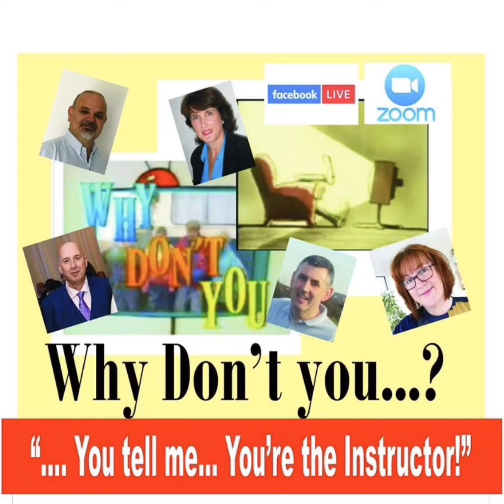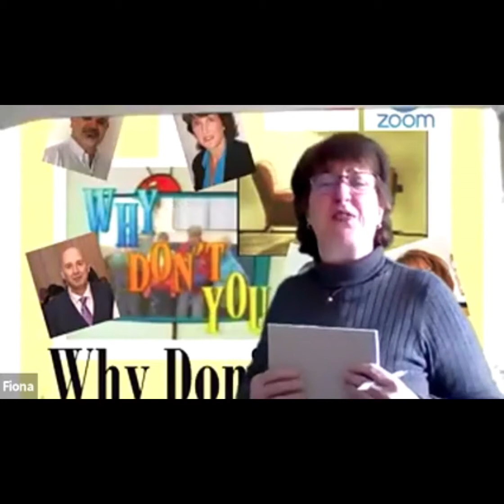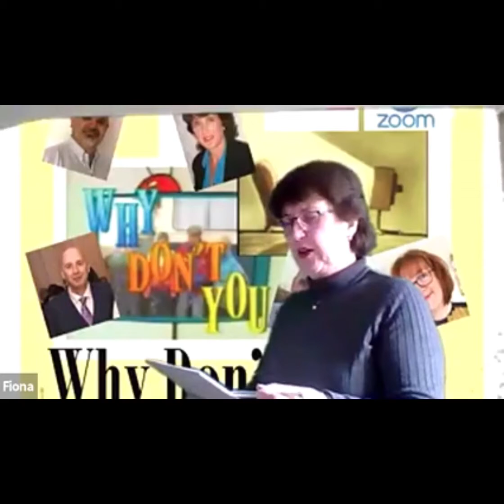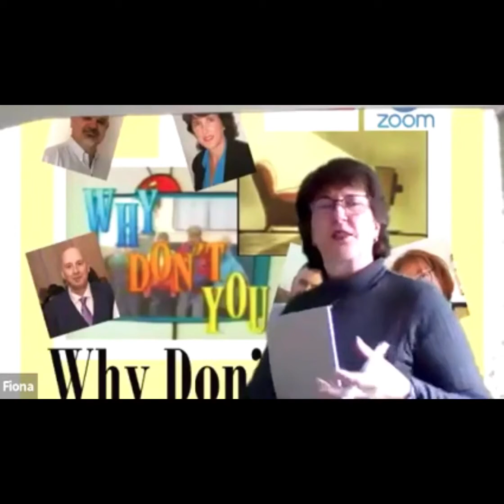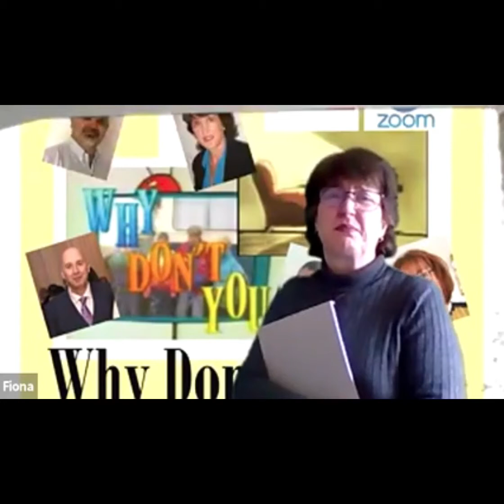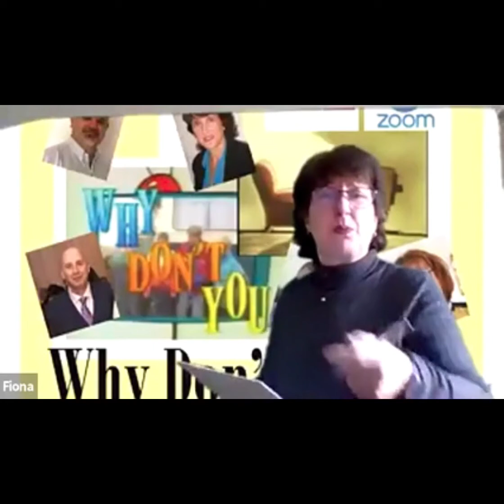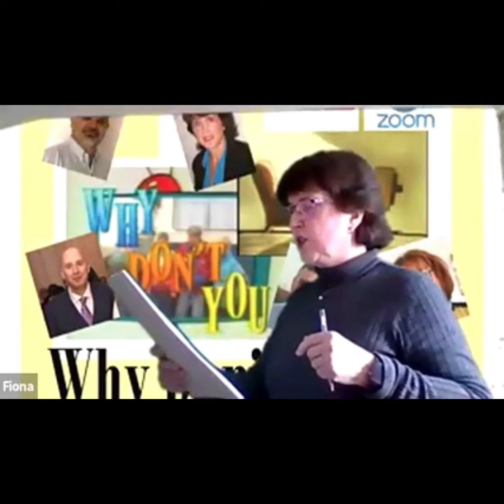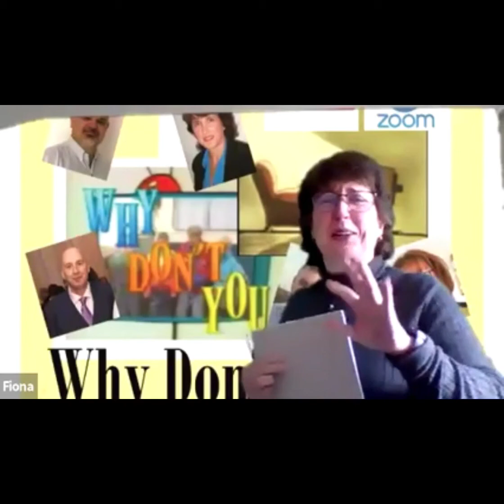Why Don’t You ...? “ ....You tell me ...You’re the Instructor!” No 1